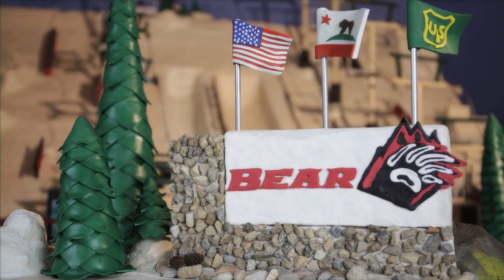BearMaTioN Part 5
The Last episode of BearMaTioN brings you some more local talent, with Scott Vine leading the pack, along with Ian Sams and Johnny Miller. Our last rider was one of last years "Sunday in The Park" standouts Denis Leontyev, who killed just about every rail we threw at him.

Featuring:
Scott Vine
Ian Sams
Johnny Miller
Denis Leontyev